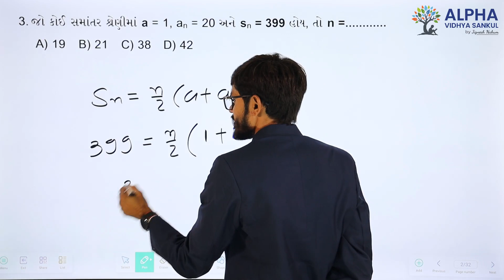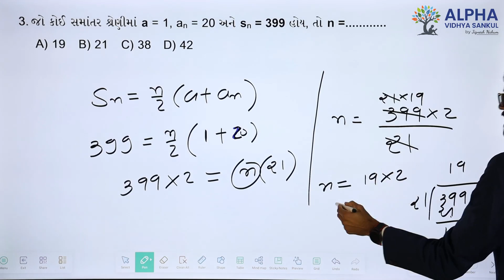Paper 1 |Section A |Que 3| Basic Maths |Std. 10 |GM |Ram Sir